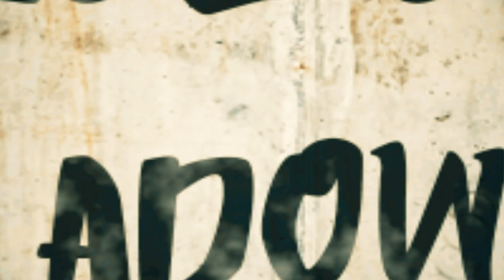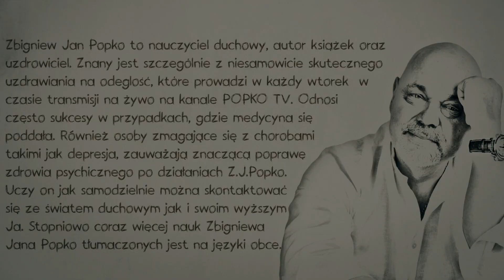After effects promo: Zbigniew Jan Popko i uzdrawianie na odległość.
Cześć wam po dłuższej przerwie i z nową formą promocji Idei:) Od czasu do czasu wrzucać tu będę animacje i filmiki promujące dobro, naszą sprawę i kanał POPKO TV. Zapraszam też na kanał karwowski vfx gdzie będę wrzucał również animacje niezwiązane z tematem duchowości.